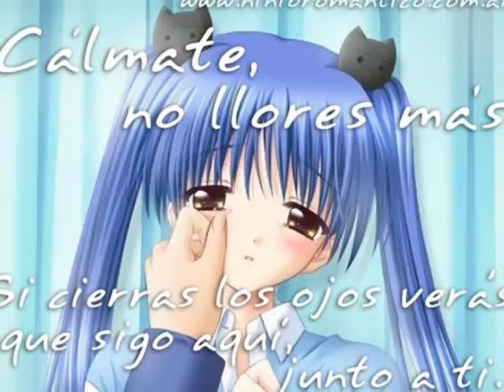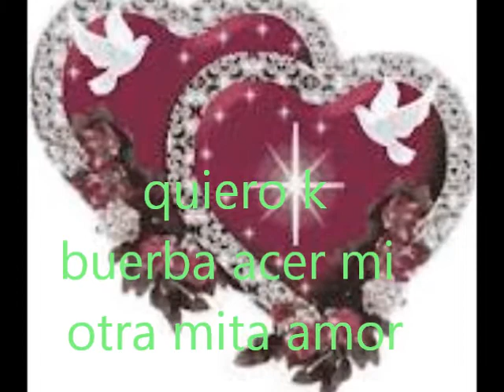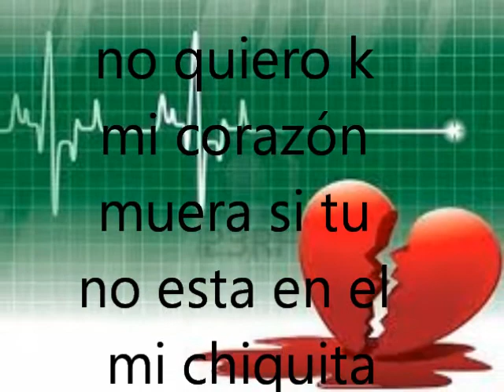te pido perdón. vídeo oficial